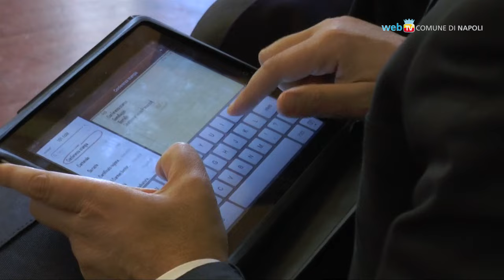Soccavo in maschera per il Carnevale Epomeo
In gemellaggio con la città di Saviano, venerdì 24 febbraio via Epomeo festeggerà il Carnevale con spettacoli, musica e sfilate in maschera. La strada sarà pedonale a partire dalle 17.